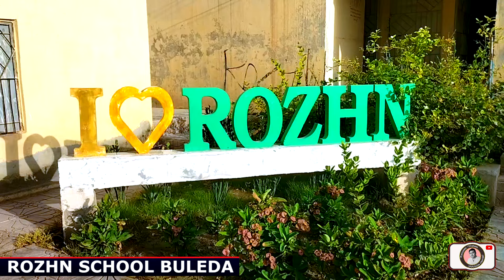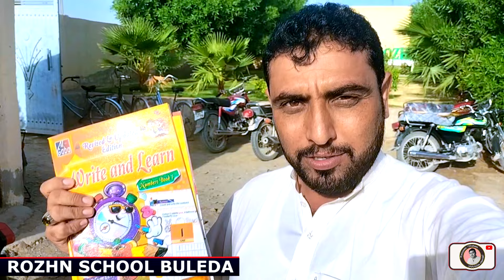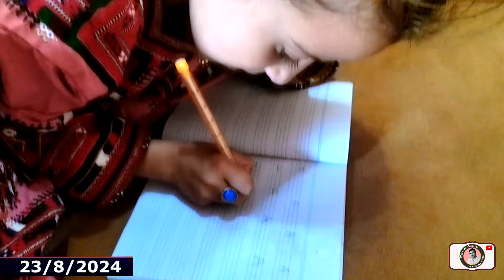Maheen ho Rozhn school.23 .08. 2024#viralvideo balochistan .